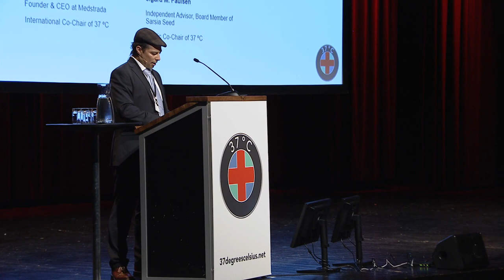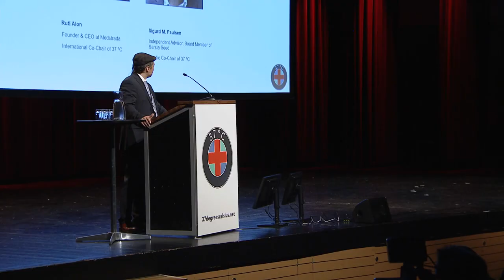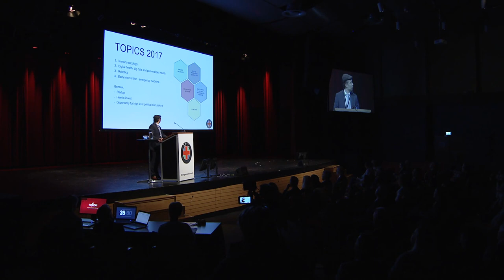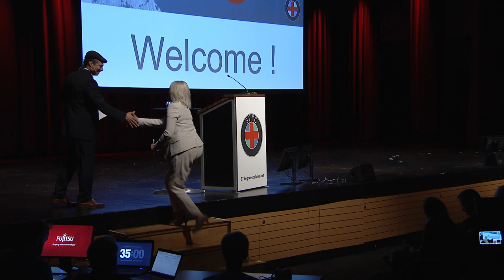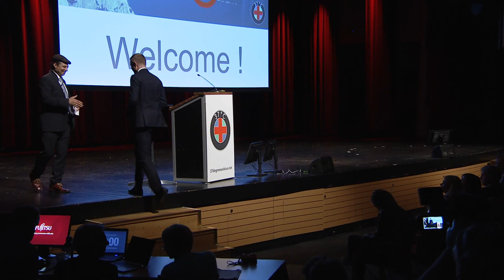OFFICIAL OPENING: 37 ºC Life Science Technology Conference & Exhibition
Official opening and welcome address of 37 ºC Life Science Technology Conference & Exhibition, Stavanger Forum in Norway, 6-7 June 2017.

37 ºC is an international business platform for industry and innovation.

-Arne Hansson Rannestad, General Manager of 37 °C
-Christine Sagen Helgø, Mayor of Stavanger
-Marit Boyesen, Rector of the University in Stavanger
-Bent Høie, Norwegian Minister of Health and Care Services